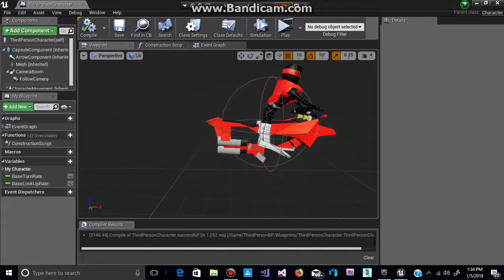MotoRocket X - Rez Character Model beta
Future racing game in universe racing wars